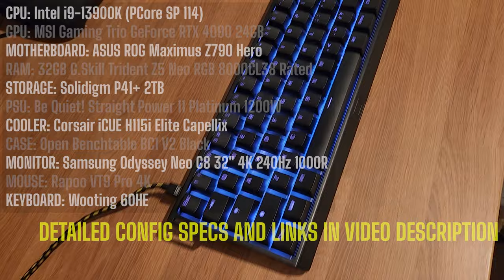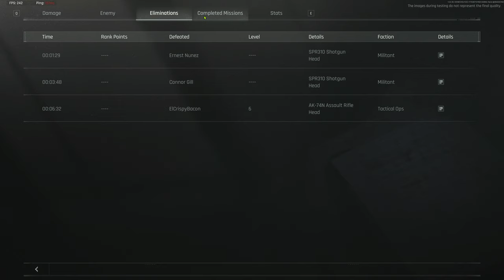Arena Breakout: Infinite 4K | 4090 + 13900K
CPU: Intel i9-13900K (PCore SP 114)
GPU: MSI Gaming Trio GeForce RTX 4090 24GB
MOTHERBOARD: ASUS ROG Maximus Z790 Hero
STORAGE: Solidigm P41+ 2TB
PSU: Be Quiet! Straight Power 11 Platinum 1200W
COOLER: Corsair iCUE H115i Elite Capellix
MONITOR: Samsung Odyssey Neo G8 32" 4K 240Hz 1000R
MOUSE: Rapoo VT9 Pro 4K
KEYBOARD: Wooting 60HE
BIOS: 1402
OS: Windows 11 Pro Version 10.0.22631 Build 22631
Resolution: 3840x2160 UHD
Scaling: Close/DLSS/FSR2.0 Tested
Presets: High

VIDEO CONTENTS
00:00 4090 + 13900K Config
00:52 4K DLSS Graphics settings
01:02 4K DLSS High
05:52 4K Close Graphics settings
06:02 4K Close High
06:40 PMC KILL
10:25 4K FSR2.0 Graphics settings
10:35 4K FSR2.0 High
12:32 Thanks for supporting my dream, check out these related videos & playlists!